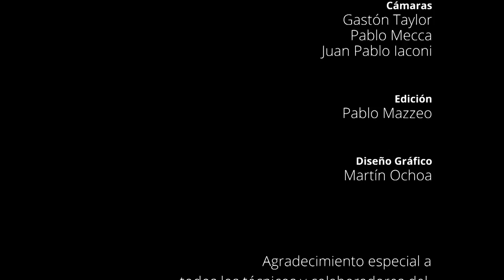Mujeres detrás de la cámara - Lita Stantic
En este nuevo ciclo, una entrevista imperdible con la prestigiosa y reconocida realizadora, guionista y productora Lita Stantic, donde repasa su vasta trayectoria.